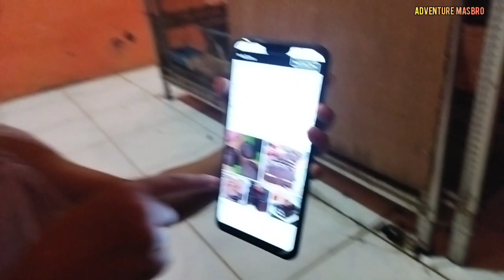Panen Murai Batu Ekor Panjang Di Kandang Ayam